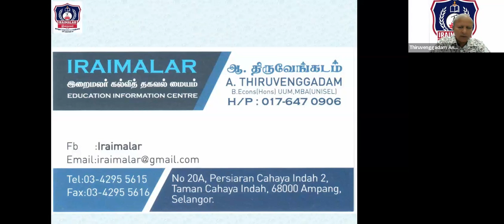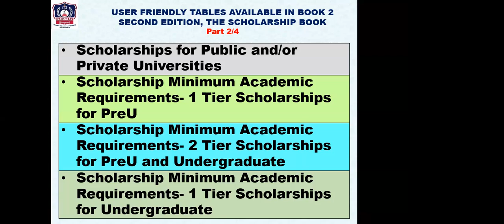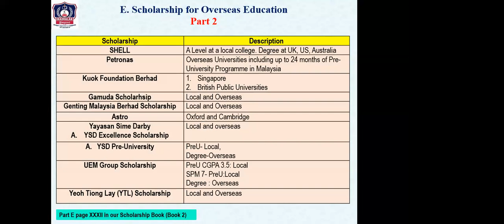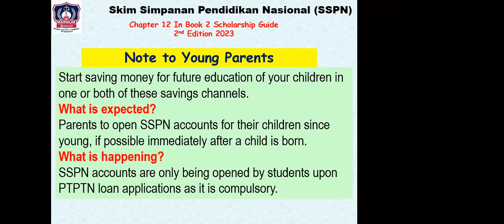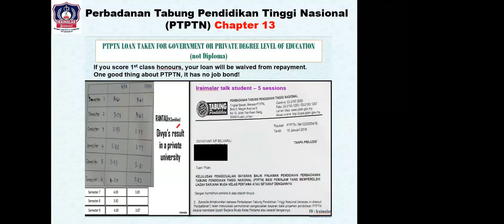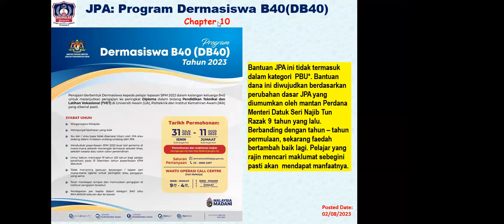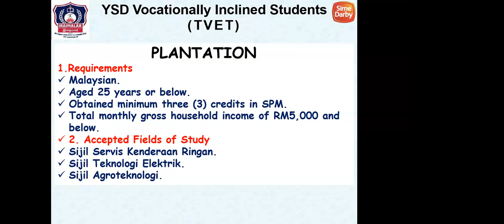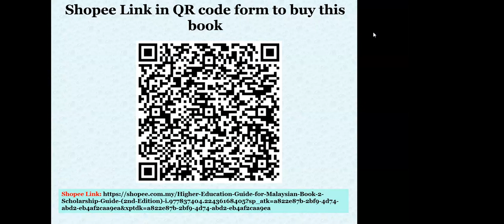Iraimalar Video 71: Scholarships are only for Smart Observers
A.Thiruvenggadam, Iraimalar Education Consultation, 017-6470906